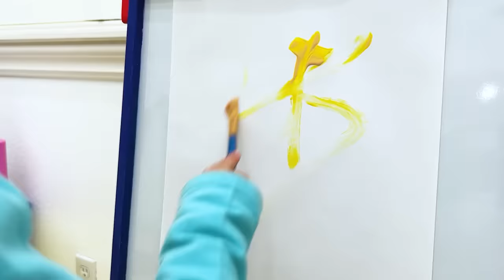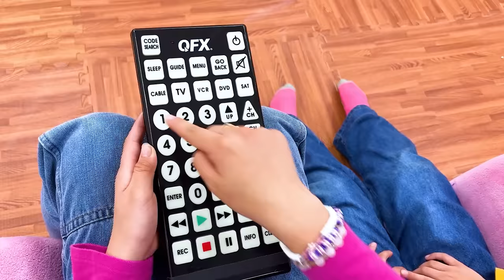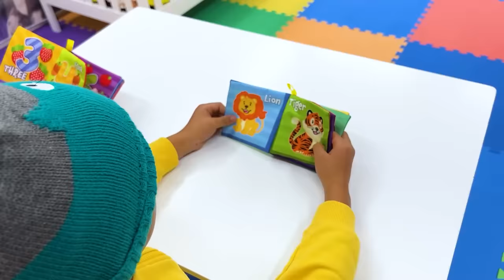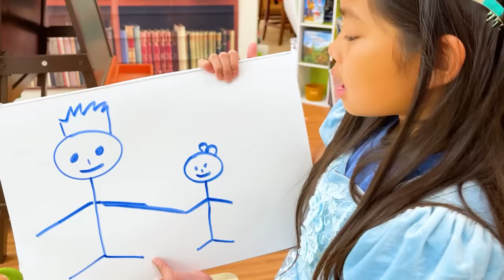Maddie and Friends Learn Good Behavior for Brothers and Sisters + MORE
Welcome to this educational video on helping kids learn good behavior and how to be a good brother and sister with Maddie, Lyndon, Charlotte, and their friends!

In this video, we will be discussing the importance of positive relationships between siblings and how to foster a healthy dynamic. We will also cover some practical tips on how kids can develop good behavior and become better siblings.

Firstly, we will discuss the importance of sibling relationships. Siblings play a significant role in a child's social development and can have a profound impact on their emotional and mental well-being. Positive relationships between siblings can help to build self-esteem, improve social skills, and foster a sense of empathy and compassion.

We also highlight the importance of older siblings in helping their younger siblings learn good behavior and become better individuals. In this video, we will provide tips on how older siblings can mentor their younger siblings and teach them valuable life skills, such as responsibility, empathy, and problem-solving.

To help foster positive sibling relationships, it is important for parents to encourage open communication and provide opportunities for siblings to spend quality time together. This can include activities such as playing board games, doing crafts, or even just having conversations about their day.

In addition to building strong relationships, it is also important for kids to develop good behavior and become better siblings. This can include behaviors such as sharing, showing empathy, and being respectful of each other's space and belongings.

Parents can help kids develop these behaviors by setting clear expectations and reinforcing positive behavior through praise and rewards. It is also important for parents to model good behavior themselves and encourage their children to practice good behavior in all aspects of their lives.